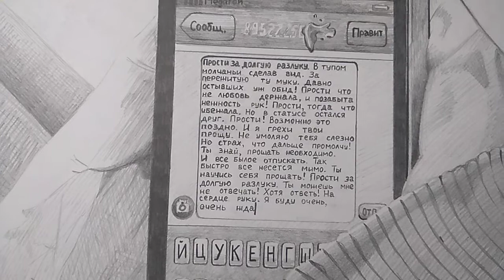рисунок "расставание" со стихом. Обзор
как нарисовать